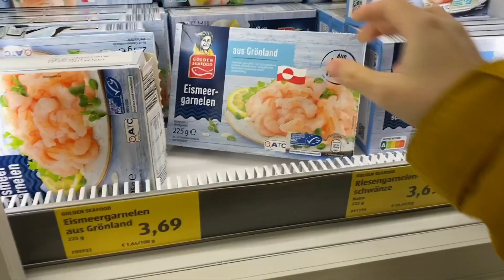在德国过日子 圣诞假期孩子们想自己烤披萨